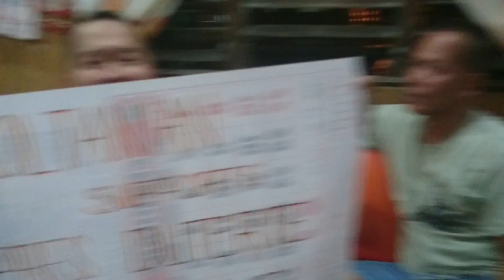Vince Mateo: Supporta namu Sa Gilas Pilipinas part 2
Voltanians